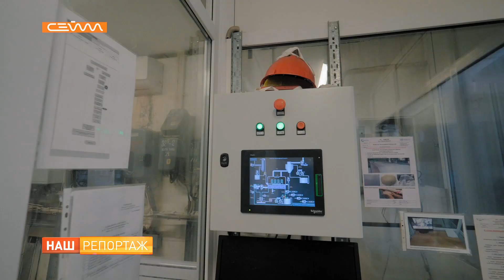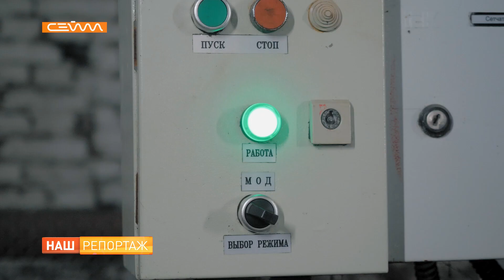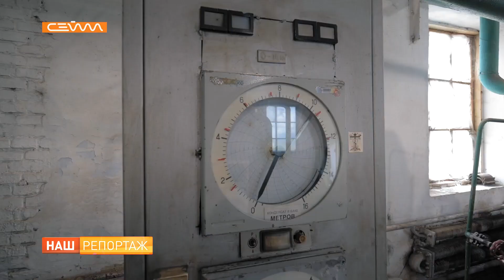КШЕНСКИЙ САХАРНЫЙ КОМБИНАТ ПЕРЕРАБАТЫВАЕТ ДО 5 ТЫСЯЧ ТОНН СВЁКЛЫ В СУТКИ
Каждая 10-я ложка сахара в стране произведена в Курской области. Предприятия по переработке сладких корнеплодов уже открыли новый сезон. В их числе - заводы "Русагро". В нашем регионе работают 2 из 9 предприятий компании: Кривецкий и Кшенский. Последний введен в эксплуатацию в 1951 году. В сутки он способен перерабатывать до 5 тысяч тонн сырья. В целом, у компании в этом году амбициозные планы: принять и переработать свыше 7 млн тонн сахарной свеклы. Как эту задачу выполняют на Кшенском комбинате, расскажем в следующем материале.